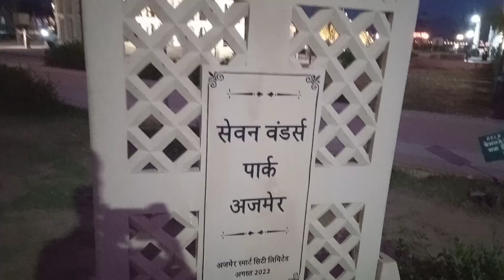Hamne Ajmer ke 7 wonders ghum liya In Rajasthan//dailyvlog //@vikaspaswan576